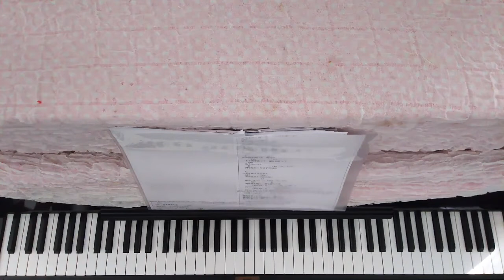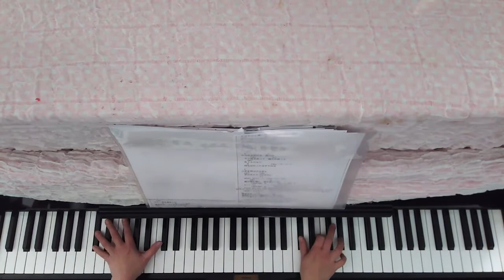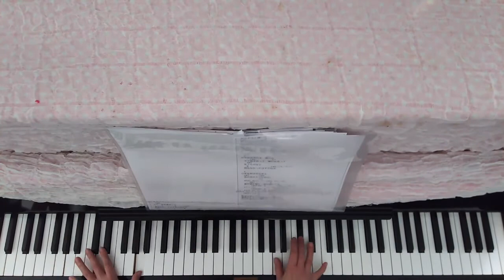STORM/LUNA SEA [ピアノ アレンジ 伴奏] 【No.370】